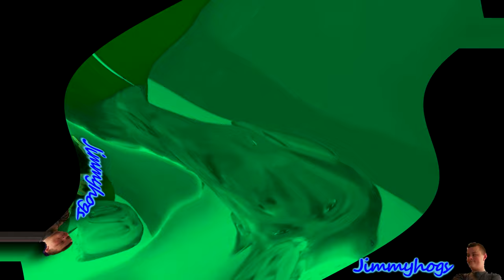Preview 2 Michael Rosen Center Effects Center Effects Center Effects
Originally uploaded on: 7/9/20 (37,941 views)
Add me on Discord: Jimmyhogs#0001